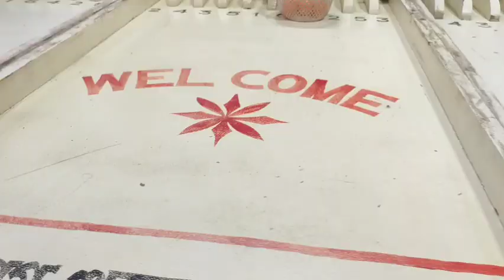Asansol mela| আসানসোল মেলা| আসানসোল জগদ্ধাত্রী পুজোর মেলা| Asansol Jagaddhatri Puja mela